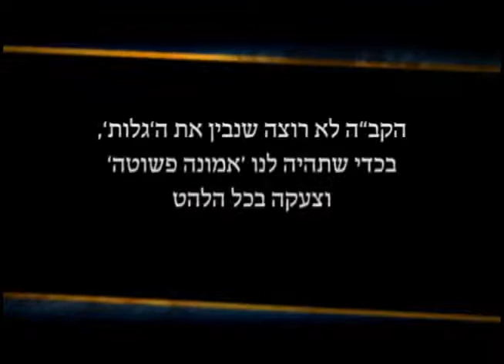הרבי בוכה על הגלות